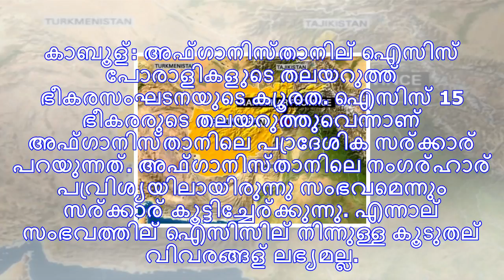പോരാളികളുടെ തലയറുത്ത് ഐസിസ്: അഫ്ഗാനിസ്താനിലെ ക്രൂരതയ്ക്ക് പിന്നില്‍ ആര്? ഐസിസ് പറയുന്നത്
കാബൂള്‍: അഫ്ഗാനിസ്താനില്‍ ഐസിസ് പോരാളികളുടെ തലയറുത്ത് ഭീകരസംഘടനയുടെ ക്രൂരത. ഐസിസ് 15 ഭീകരരുടെ തലയറുത...